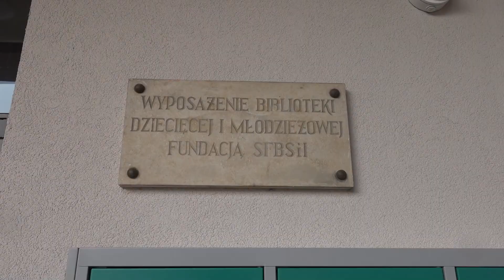W sierpniu lipa. W lutym sukces. Książkomat ruszył - Wiadomości Słupsk 24.02.2022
Nie udało się w sierpniu, udało się w lutym. Z kilkumiesięcznym opóźnieniem w Miejskiej Bibliotece Publicznej zaczął działać książkomat. Czytelnicy będą tam mogli odbierać zamówione książki i zostawiać te już przeczytane.